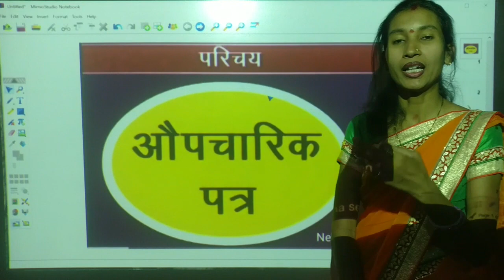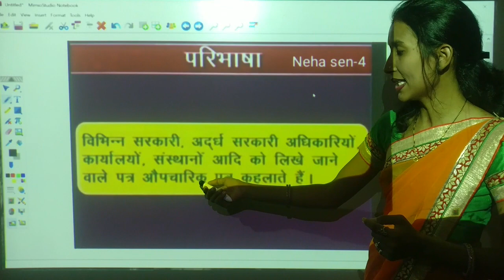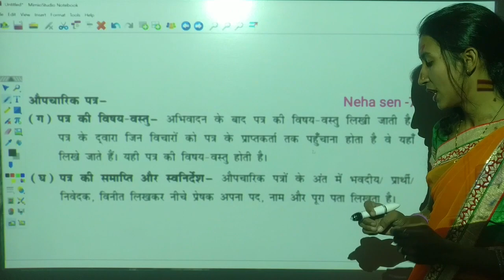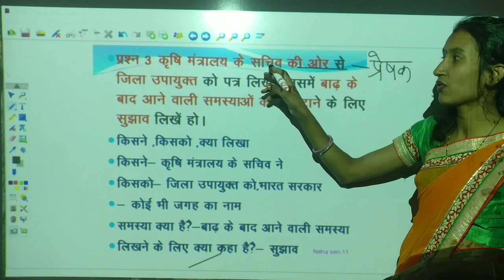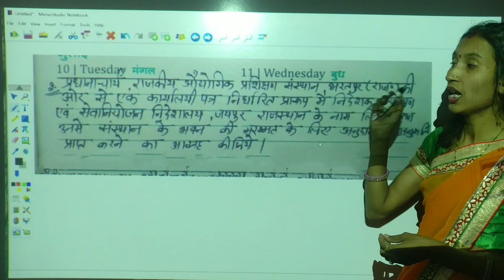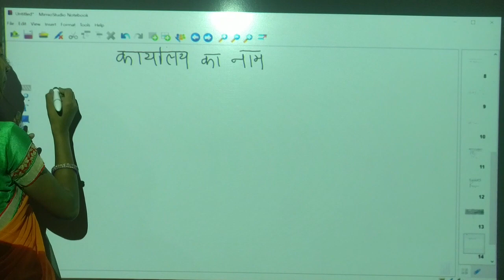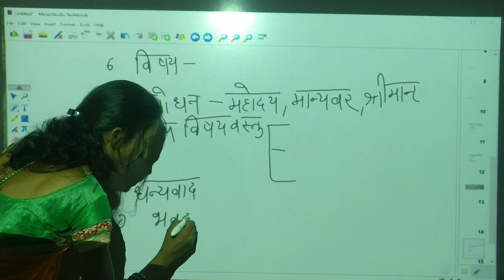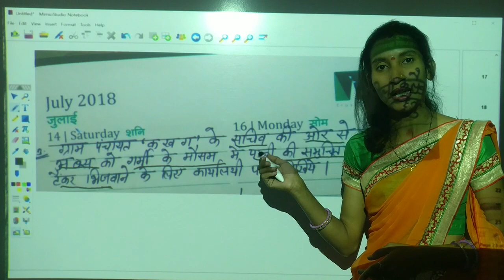औपचारिक पत्र | हिंदी 10 12